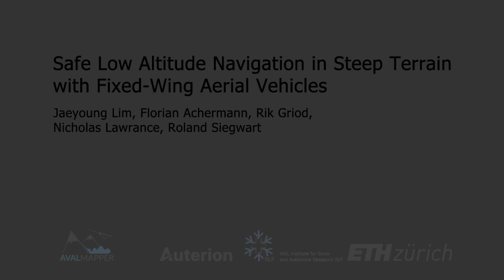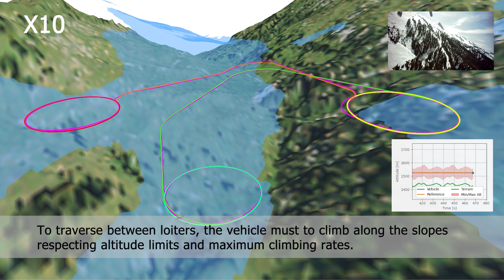Safe Low-Altitude Navigation in Steep Terrain with Fixed-Wing Aerial Vehicles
Abstract
Fixed-wing aerial vehicles provide an efficient way to navigate long distances or cover large areas for environmental monitoring applications. By design, they also require large open spaces due to limited maneuverability. However, strict regulatory and safety altitude limits constrain the available space. Especially in complex, confined, or steep terrain, ensuring the vehicle does not enter ICS can be challenging. In this work, we propose a strategy to find safe paths that do not enter ICS while navigating within tight altitude constraints. The method uses periodic paths to efficiently classify ICSs. A sampling-based planner creates collision-free and kinematically feasible paths that begin and end in safe periodic (circular) paths. We show that, in realistic terrain, using circular periodic paths can simplify the goal selection process by making it yaw agnostic and constraining yaw. We demonstrate our approach by dynamically planning safe paths in real-time while navigating steep terrain on a flight test in complex alpine terrain.

This work was supported by ETH Research Grant AvalMapper ETH-10 20-1.